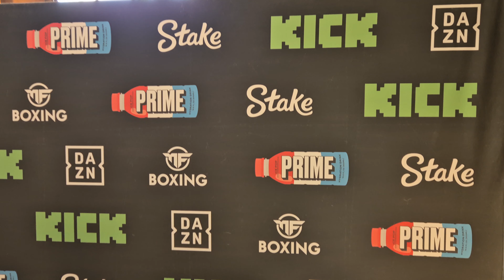"I SPARRED WITH ANTHONY YARDE, KING KENNY IS NOTHING" ADAM BROOKS REVEALS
Adam Brooks breaks down King Kenny's boxing, claiming he only has one punch.